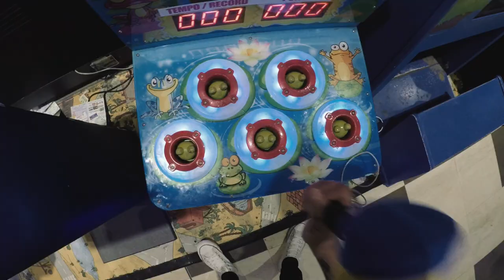Candies For Breakfast - Stand Talking - Official Video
Video ufficiale di "Stand Talking", terzo singolo estratto dall’album d’esordio dei Candies For Breakfast, formazione alt rock cremonese composta da Giulia Dagani alla voce, Mattia Tedesco alla chitarra, Nicola Iazzi al basso e Diego Barborini alla batteria.

Regia: Luca Catullo (Bazoo Bzk Prod)

Special thanks to: Michael "Royal Mike" Omassi

Il brano “Stand Talking” è stato prodotto da Andrea Tripodi e dai Candies for Breakfast. Registrato, mixato e masterizzato da Andrea Tripodi presso Tree Studio, Milano. Label: autoprodotto. Publishing: Le Parc Music. Press: IndieBox Music. Distribuzione digitale: Artist First / IndieBox Music. Booking: The Jack Music Agency.